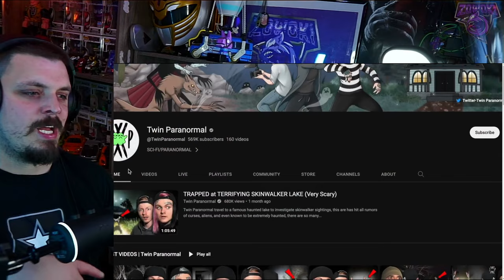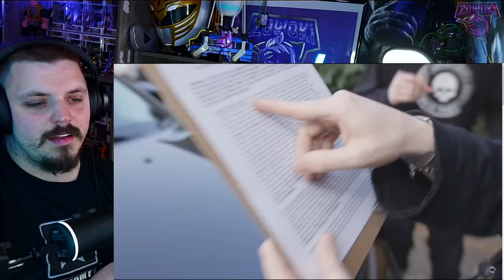Twin Paranormal - A DEMON TRAPPED US in THE REAL CONJURING HOUSE | REACTION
FINALLY!!! Twin Paranormal makes their way to the REAL "Conjuring House" This has been a long time coming and I'm pumped, but so terrified for these guys to investigate one of the most haunted locations in the WORLD! Sit back and enjoy this investigation!